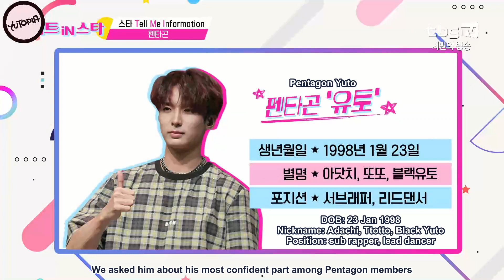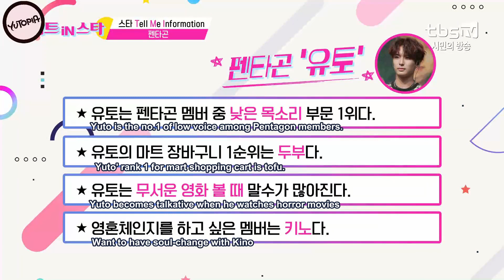[Eng Sub]190907 Pentagon Yuto [Star TMI]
Translation and subtitles by YUTOpia